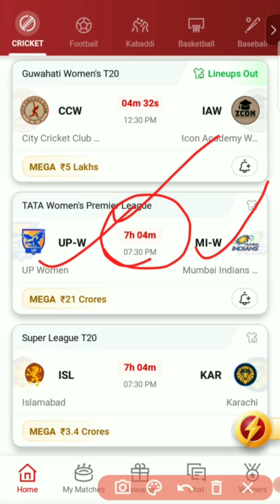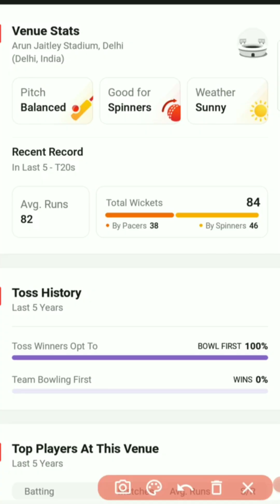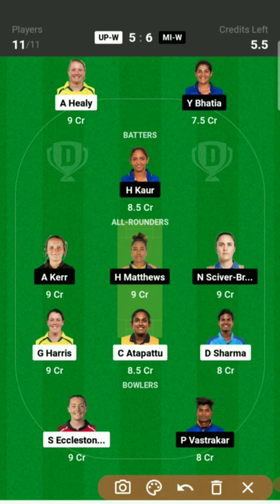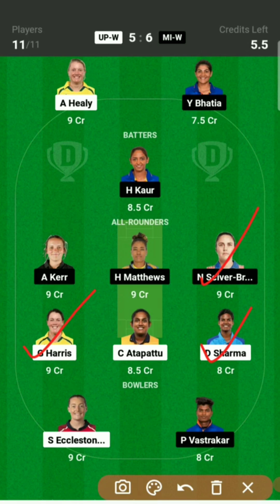upw vs miw dream11 prediction wpl 2024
upw vs miw dream11 team
upw vs miw dream11 prediction today
upw vs miw match prediction
upw vs miw today match prediction
Upw vs miw
miw vs upw
miw vs upw dream11
miw vs upw dream11 prediction
Wpl 2024 dream11 prediction
up-w vs mi-w dream11 prediction
up-w vs mi-w dream11 team
up w vs mi w dream11